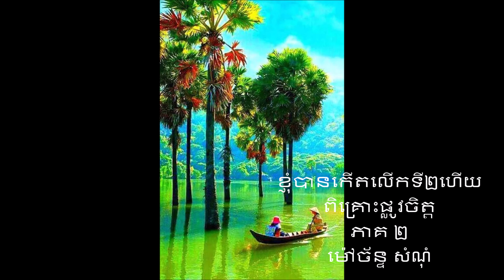ខ្ញុំបានកើតលើកទី២ហើយ ភាគ ២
មនុស្សយើងអាចនឹងកើតពីរដង  និងស្លាប់ពីរដង ជាអ្នកត្រាស់ដឹង  ។ កើតទី១ គឺកើតពីពោះម៉ែកើតទី២ គឺកំណើតថ្មីបានឃើញចិត្តបរិសុទ្ធ  ជួបមនុស្សសាកល ជួបព្រះក្នុងខ្លួន បានរួចរំដោះ ផុតទុក្ខក្នុងជាតិជាមនុស្សនេះ។ ស្លាប់ទី១  គឺស្លាប់បុគ្គល បានរួចផុតពីបុគ្គល បុគ្គលរលាយផុតទៅ   ស្លាប់ទី២ គឺស្លាប់រូបកាយ ផុតជីវិត។